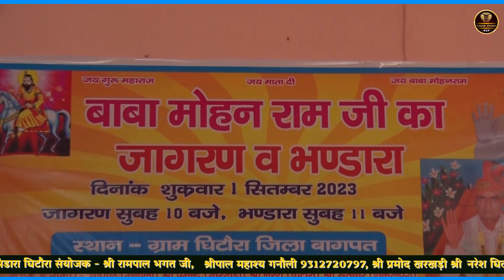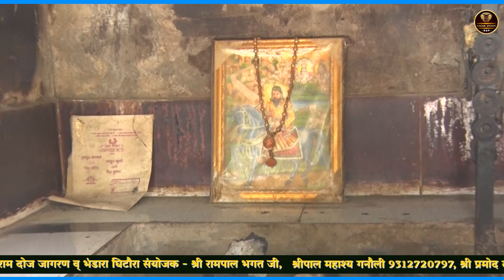पिया खोली में जाऊंगी मोहन की दूज मनाऊंगी सिंगर अर्चना शुक्ला दिल्ली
About This Video- Bhakto Aaj Ki Is Video Me Aapko Bhakti Bhajan Me Aanand Purn Hoga Aapko Ye Bahut Hi Jyada Pasand Aayegi Thank You So Much.

Title ►
Singer ►
Sound ►
Location ►
Camera ► Manoj Nagar
Edit ► Manoj Nagar ( Nagar Studio Production )
For Live Program Contact ►: Manoj Nagar 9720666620